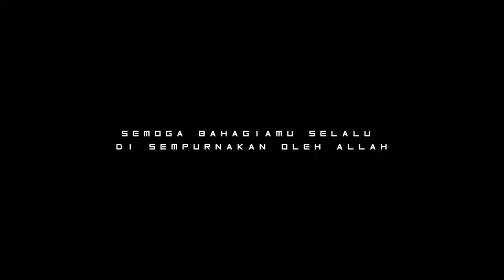Untukmu yang Sempat Hadir Karya: Amella Salwa Francisca | 🎙Anggraito Sajiwo & Muzayyanah Sa'diyah